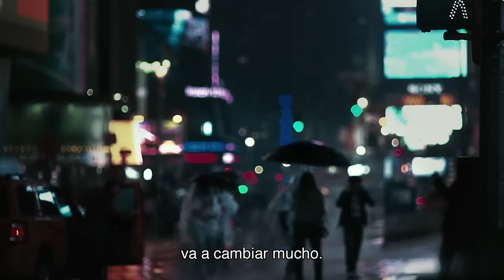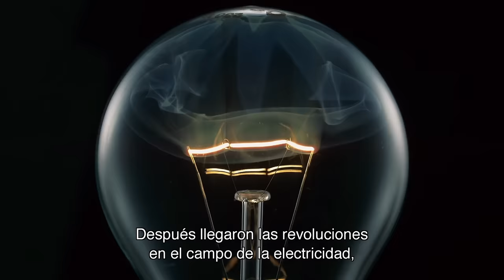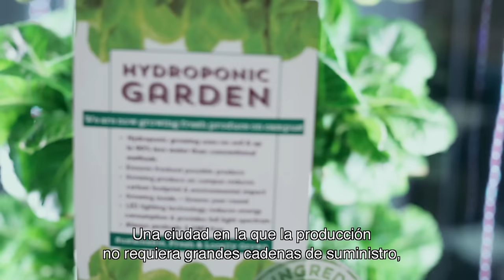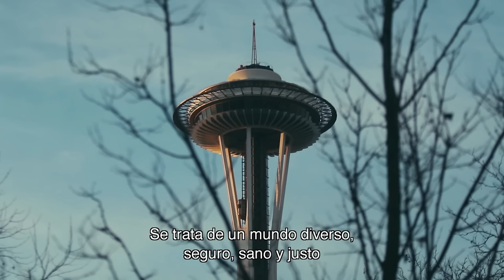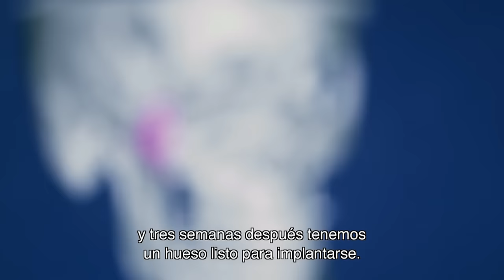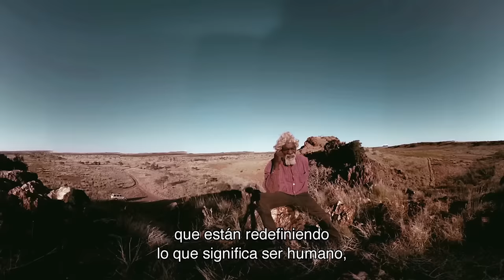La Cuarta Revolución Industrial | Versión completa